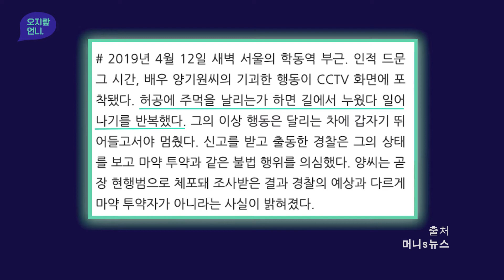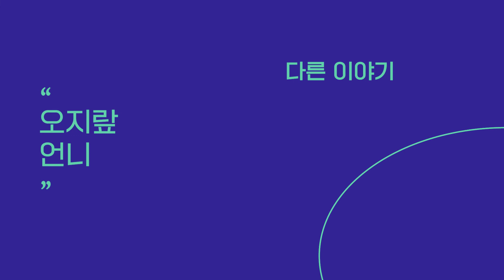🦋나비약🦋 마치 마약을 흡입한 것 같은 환각 증상이 나타난다?! | 그것이 알고싶다 - 식욕억제제 ‘나비약’의 비밀편 리뷰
안녕하세요 정민 언니입니다 :)
혹시 다이어트약 식욕억제제 ‘나비약’에 대해 들어보셨나요?

오늘은 그것이 알고싶다 - 식욕억제제 ‘나비약’ 편을 리뷰해 보았습니다!

본격 잔소리 채널
정민언니의 오지랖 이야기